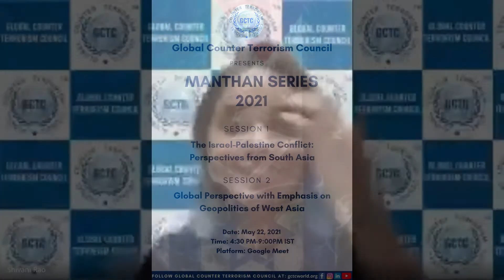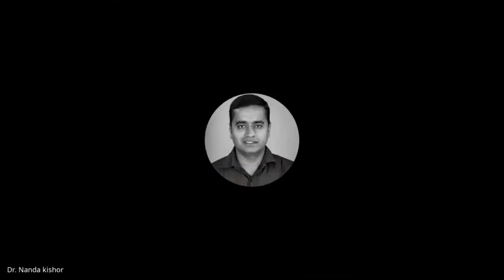Israel Palestine Conflict: South Asian Perspective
Israel Palestine Conflict: South Asian Perspective Webinar Organised by GCTC Global Counter Terrorism Council